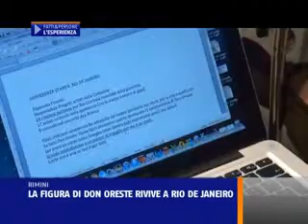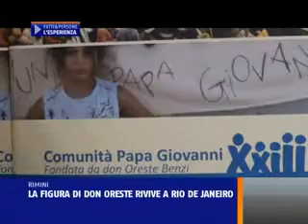LA PERSONALITA' DI DON ORESTE RIVIVE A RIO DE JANEIRO